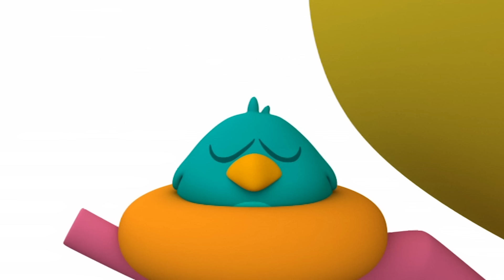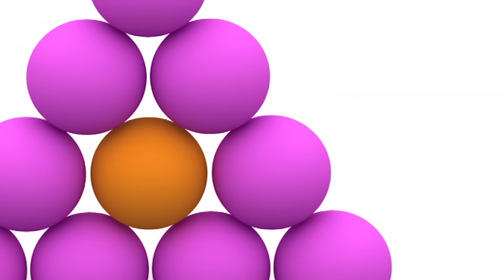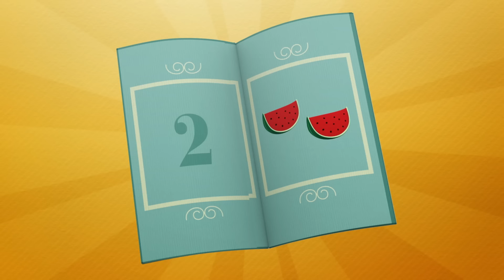😁 POCOYO em PORTUGUÊS do BRASIL - Escovar Os Dentes [120 min] | DESENHOS ANIMADOS para crianças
✔️ É importante manter uma boa higiene dental para não adoecer devido a vírus e bactérias. Pocoyo e seus amigos escovam os dentes várias vezes ao dia. É por isso que eles têm sorrisos brancos e brilhantes! Descubra nesta compilação especial de desenhos animados sobre escovação de dentes.

00:00:00 Super Pocoyo nos ajuda a manter os dentes limpos
00:00:42 Transbordando de sujeira
00:06:42 Toothbrush Jazz
00:09:02 Pato bagunceiro
00:14:56 Super Pocoyo - Wash your hands
00:15:45 O banho de Elly
00:22:01  Super Pocoyo anima a gente a beber água
00:22:50 O banho do Pocoyo
00:29:12 Cachorro sujo
00:35:11 Férias
00:41:00 ‍Ainda falta muito?
00:47:05 O banho da Loula
00:53:32 Ferias espaciales
00:59:34 Chave para tudo
01:05:36 Acampamento de verão
01:11:29 Pega Loula pega
01:17:28 Desenho isto
01:23:30 Vamos a praia
01:29:50 Piratas
01:36:17 Pescando com Pocoyo
01:42:42 A casa multicolorida
01:48:32 Delícia de multifrutas
01:54:30 Vamos a acampar

♻️ Transbordando de sujeira
Desastre ecológico: o reservatório está poluído.

🚿 Pato bagunceiro
Pato, recém-saído da ducha, pretende se manter limpo.

🛁 O banho de Elly
Pocoyo vai buscar Elly para jogar bola, mas Elly está tomando um banho.

🚿 O banho do Pocoyo
Pato tem sua toalha, seu sabonete e sua escova preparados para tomar seu banho quando toca o telefone.

🐶 Cachorro sujo
Pato está feliz regando as flores, quando de repente começa a cheirar muito mal. É a Loula. Ela fede.

🎣 Férias
Nossos amigos se reúnem depois das férias, loucos por contar as suas aventuras, mas estão exagerando um pouco…

🏄‍♀️ Ainda falta muito?
A Elly quer aproveitar o dia de sol e decide ir à praia de carro.

🐶 O banho da Loula
Loula se meteu num brejo e agora Pocoyo e Elly tem que lhe dar banho.

⛺️ Acampamento de verão
O Pocoyó, o Pato e a Nina fazem uma excursão ao alto da montanha para escapar do calor.

🔴 Pega Loula pega
Pocoyo e Loula vão à praia, mas perdem a bola.

🐠 Desenho isto
Pocoyo imagina que os peixes vivem em lugares diferentes e faz vários desenhos para seus amigos.

🏖 Vamos a praia
Pocoyo e Pato recebem um postal de Elly, que está de férias na praia.